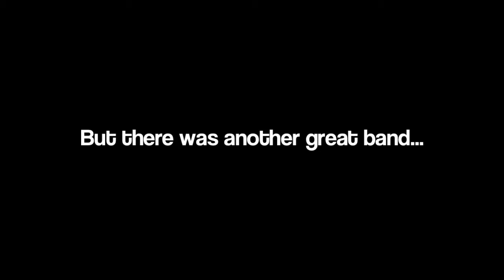The Nightwalkers - "A Year Ago" - Music Video (HD)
This is for Madre. Music video for "A Year Ago" by The Nightwalkers, a band that played together in the early 60s, and were heavily inspired by The Beatles. This song was recorded sometime between 1963 and 1965, and was written by Robin Parker who is playing guitar and singing in the photo shown in the video.

"A Year Ago" 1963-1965. Composer: Robin Parker Performed by: The Nightwalkers